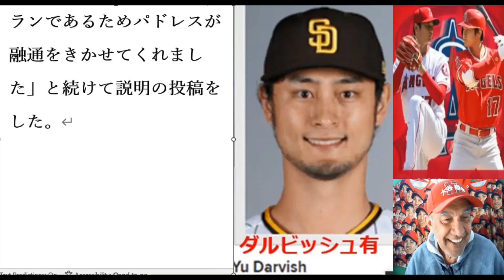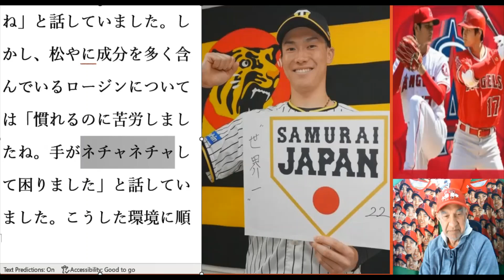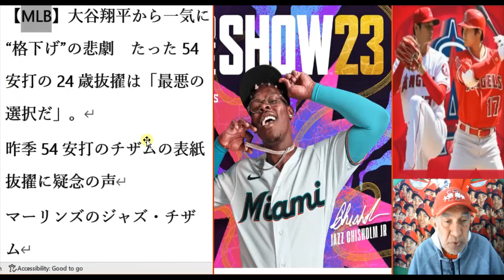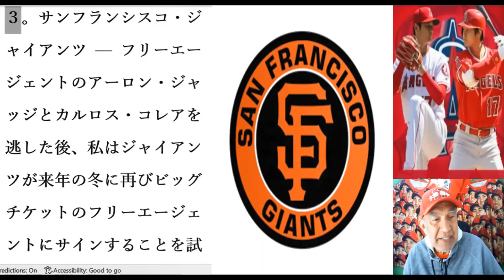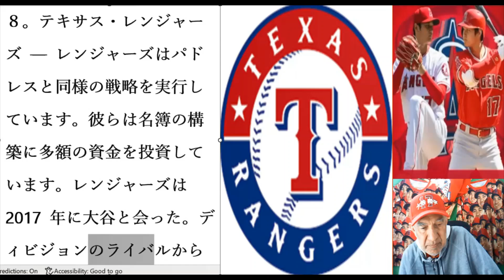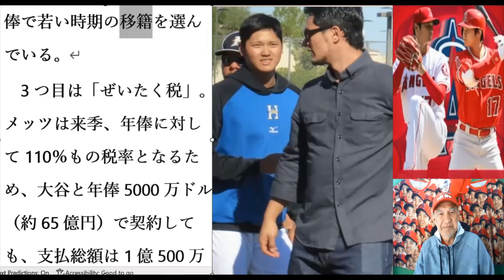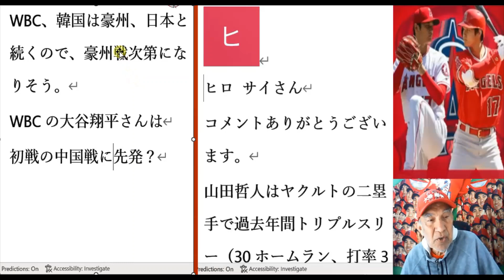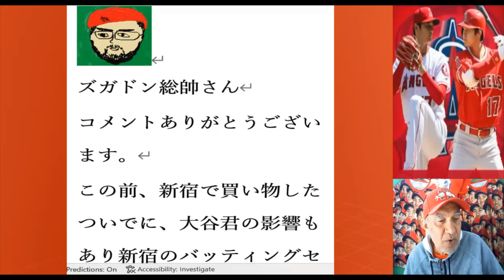大谷と契約のは誰?8つ球団。ダルビッシュ侍ジャパンツイッターで自分宮崎キャンプ初日から行く。湯浅よダル＆大谷に多く学べ。1年前大谷大きな注目人気ゲーム今回は変な選択だ。1月30日メッツ大谷立候補予想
Who gets Otani's contract?
Eight teams are in the line.
Darvish Samurai Japan Twitter said I will go from the first day of Miyazaki camp.
Yuasa, learn a lot from Daru & Otani.
A year ago Ohtani got a lot of attention on Show23,
This popular game is a strange choice this time.
January 30 Mets want to get Ohtani
大谷と契約のは誰?8つ球団。湯浅よダル＆大谷に多く学べ。1年前大谷大きな注目人気ゲーム今回は変な選択だ。1月30日メッツ大谷立候補予想